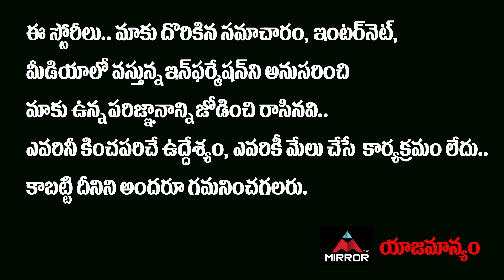అనుకున్నంతా చేస్తున్నాడు...చైనాకి ట్రంప్ భారీ డ్యామేజ్..!! Donald Trump Stand On China | Mirror TV